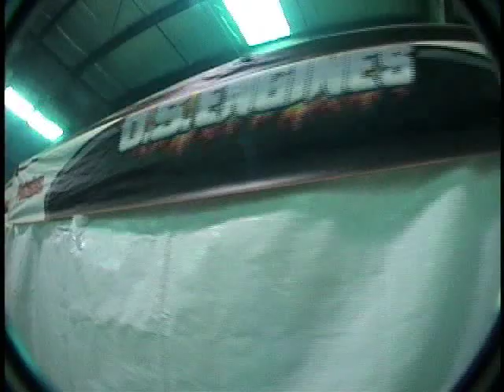Team O'Donnell, Futaba,OS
Short video of us at the CRC Gas Champs Race 2008